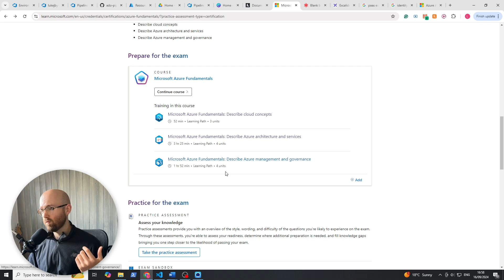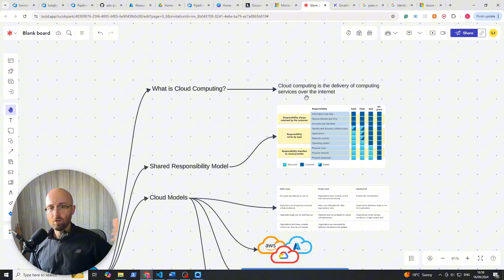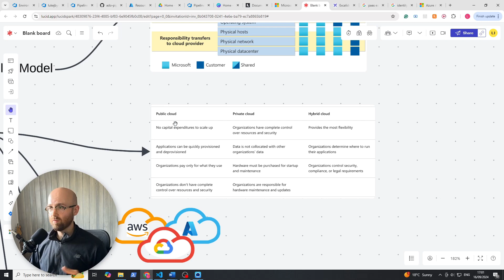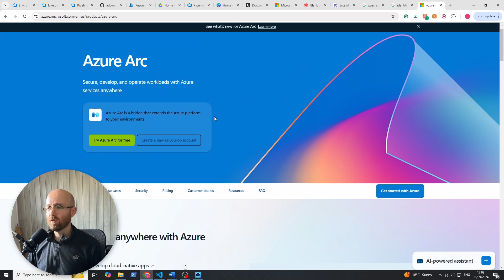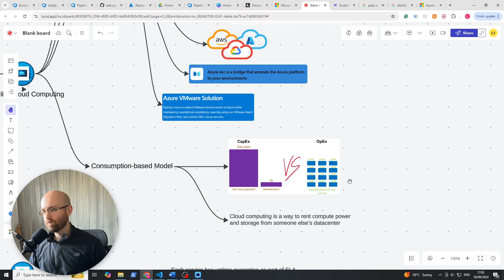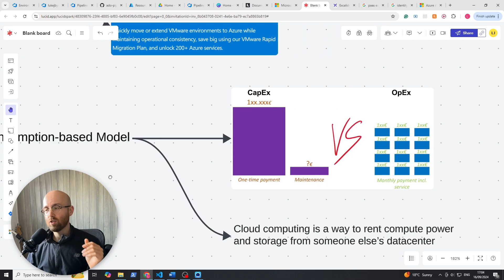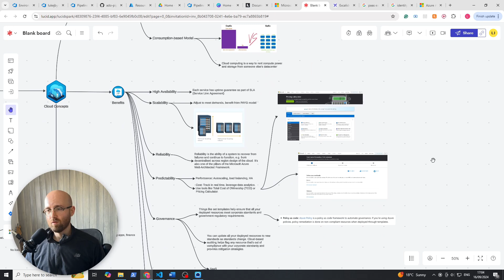What is Cloud Computing? - Azure Fundamentals (AZ-900) Ep 1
Boost Your Cloud Skills and Career in Just 2 Minutes a Week—Totally Free!